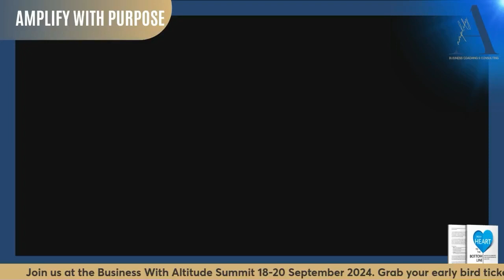Amplify with Purpose | Unlock Customer Loyalty Live with Odette de Beer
Join Odette de Beer as she delves into the key strategies to unlock customer loyalty and transform customer experiences. Discover how the Advocacy Engine can revolutionize your business growth and create unforgettable moments for your customers. Learn the importance of clarity, accountability, and consistency in building trust, loyalty, and advocacy. Find out how small businesses can leverage these principles for success without significant investments. Explore success stories of businesses that have transformed their customer experiences and the measurable impact of customer experience improvements. Take the first steps towards implementing the Advocacy Engine principles in your business and prioritize exceptional customer experiences for growth and loyalty.

⏱️Time Stamps
00:00 The Struggle and Need for Innovation in Business
00:28 Introducing the Advocacy Engine for Business Growth
00:38 Live Q&A Session: Enhancing Customer Experience
01:27 Exploring the Advocacy Engine: A Deep Dive
04:19 Leveraging Customer Experience in Small Businesses
07:46 Success Stories: Transforming Customer Experience
13:46 Measuring the Impact of Customer Experience Improvements
20:14 Implementing the Advocacy Engine Principles
21:46 Closing Remarks and Summit Announcement

Unlock the secrets to sustainable success with "From Heart to Bottom Line." This essential bundle guides you on how to blend core values with business strategies, ensuring long-term growth and a loyal customer base. Learn to lead with purpose, enhance team productivity, and navigate business challenges with resilience.
Transform your business and life today.
P.S. Your success story awaits. Let's write it together! 🌟

About Odette:
Hello there! I’m Odette, the heart and soul behind Amplify Business Coaching and Consulting and the Business with Altitude Summit. I work with dreamers and doers – visionary business leaders, dedicated executives, and specialists who are not just chasing success but are hungry for meaning. I do this because I want to see a world where businesses thrive by being hubs of positive change, where every decision is a chance to make a difference.

You might call me a Business Alchemist, and honestly, I love that title. It's about turning the everyday into something extraordinary, isn't it? I hail from South Africa and now call Australia home – a journey that's given me a kaleidoscope of experiences and perspectives. So, what does a Business Alchemist do? I take the raw, unpolished parts of businesses, churches, and individual aspirations and turn them into gold. It's about crafting strategies that don't just work on paper but bring about real, vibrant change. But it's not all strategy and no heart. I'm here to be your mentor, your guide, and your biggest cheerleader. Why do I wake up every morning excited to do what I do? Because I believe in the magic of transformation. Seeing a business or an individual unlock their true potential is exhilarating.

If you believe that business can be a force for good that sees the value in marrying profit with purpose, then we're already on the same page. My clients are those brave souls who dare to dream of a business that's as much about impacting lives as it is about the bottom line. It's not just about changing businesses; it's about changing lives, crafting legacies, and building a future we can all be proud of. Let's not just grow businesses; let's grow lives and nurture leaders who'll change the world.